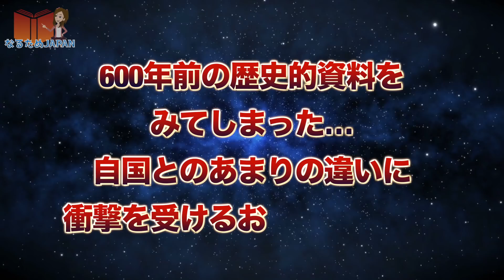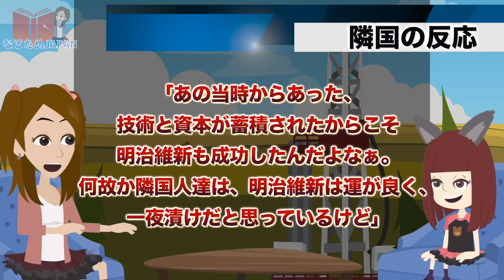教科書に載ってない600年前の日本と韓国の歴史 外交使節団？朝鮮通信使の真実【なるためJAPAN】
教科書に載ってない600年前の日本と韓国の歴史 外交使節団？朝鮮通信使の真実について解説しました。あなたはこの話題についてどう思いますか？ぜひあなたの意見をコメント欄に書いて教えてくださいね。